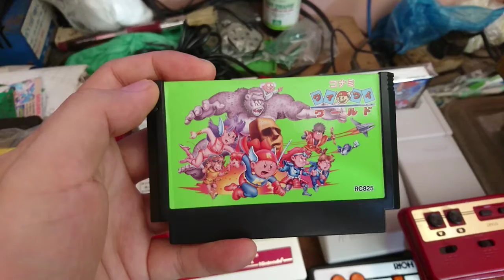TRAILER GOONIES II FAMICOM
Chào các anh chị em ,chúc 1 ngày an lạc trong thân tâm, hôm nay tôi mang tới 1 giai thoại mới với 1 trò chơi kinh điển trong bộ tổng hợp Wai Wai World của hãng KONAMI. Trò chơi mang tên GOONIES II năm 1987 thuộc top 50 trò chơi  hành động phiêu lưu hay nhất trên Famicom .

Có lẽ không cần giới thiệu gì nhiều nữa vì quá nổi tiếng và quen thuộc rồi, chỉ chia sẻ cho nhiều người chưa biết về nó thôi.

Các bạn muốn tìm hiểu và mua những trò chơi cổ điển này xin mời ghé thăm kênh shopee của tôi nhé, xin cảm ơn.